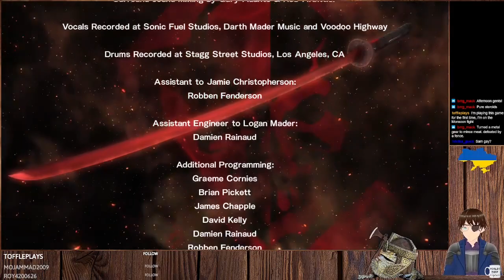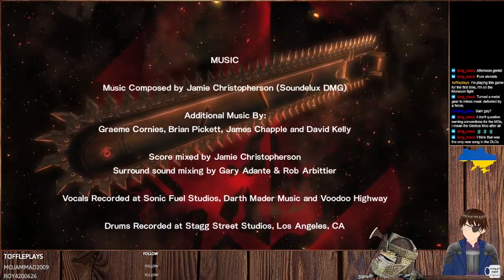Metal Gear Rising: Revengeance #3